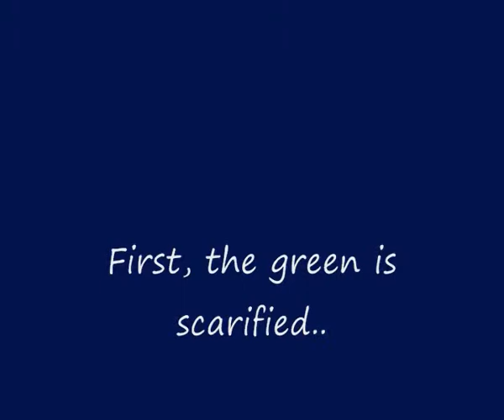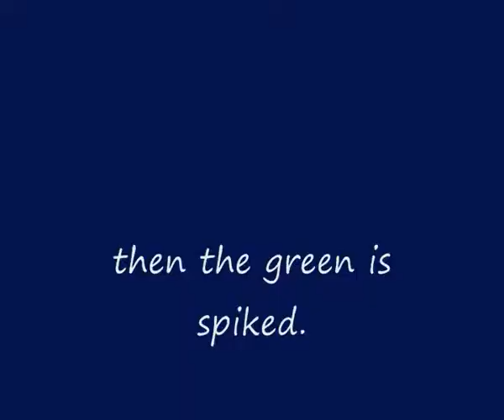Hollow-Tining The Greens. Sept. 2011